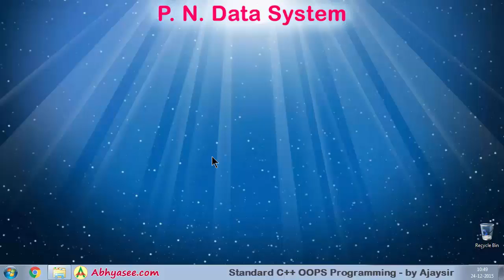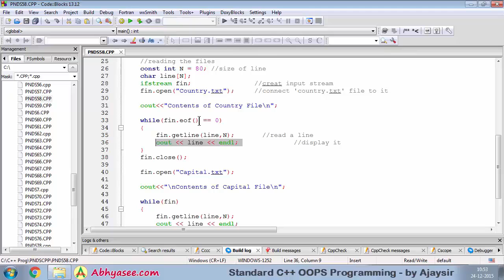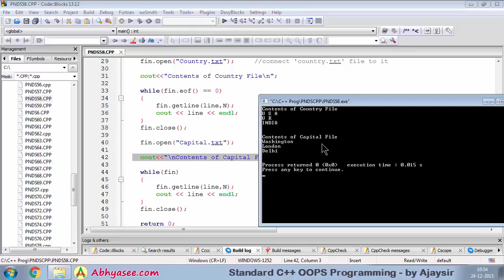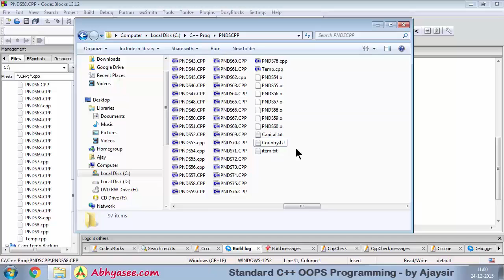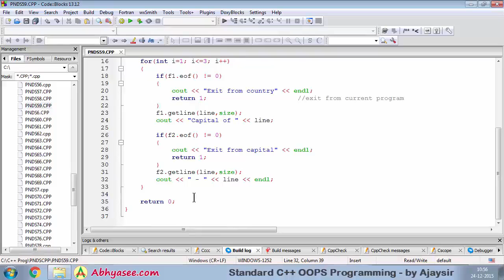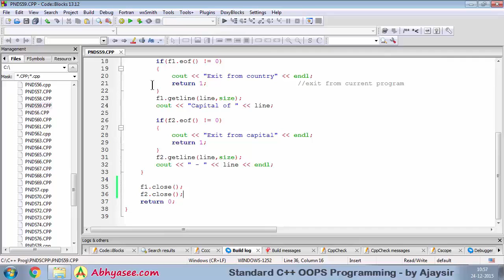Day - 29 - 47 - Multiple file handling in C++